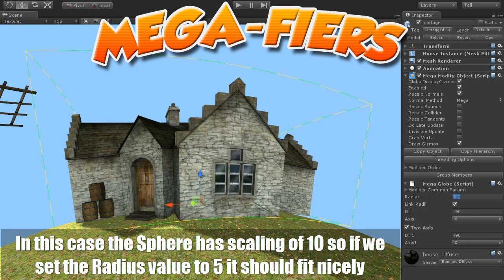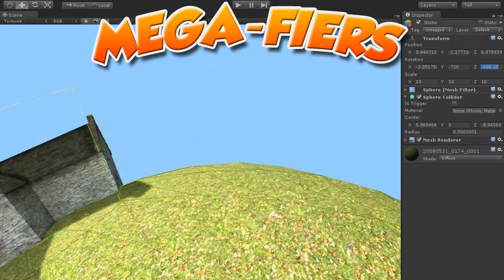MegaFiers Globe Modifier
The Globe modifier can be used to deform objects so they will sit nicely on the surface of a sphere or cylinder. You can define the radius of the object and the axis of deformation. Once your object is deformed you can simply disable the system and be left with your deformed object.

You can find more information on this and the other modifiers in the system by visiting